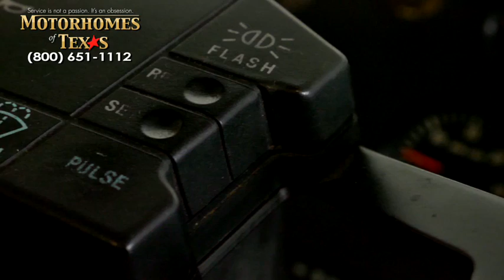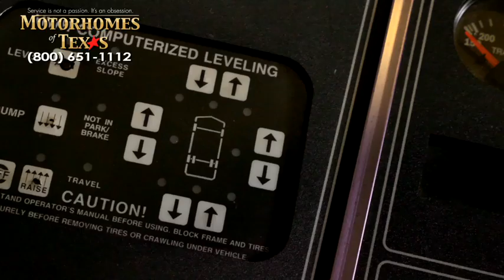Motorhomes of Texas- 1998 FORETRAVEL U270 C1639 SOLD